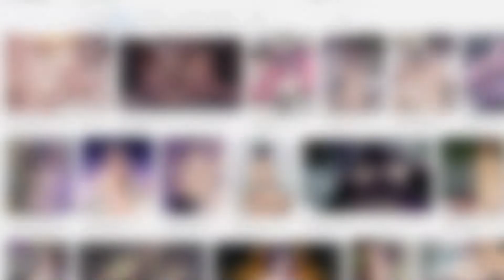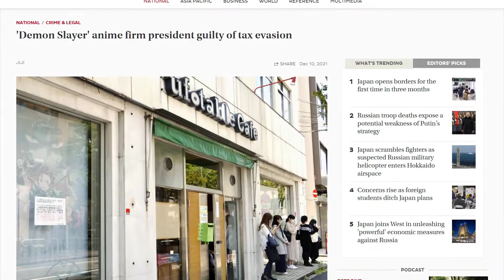Asian Reviews Demon Slayer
I wanted to talk a bit about Demon Slayer but didn't want to sound like every other anime youtuber so I created this monstrosity. I still can't tell if this is funny.